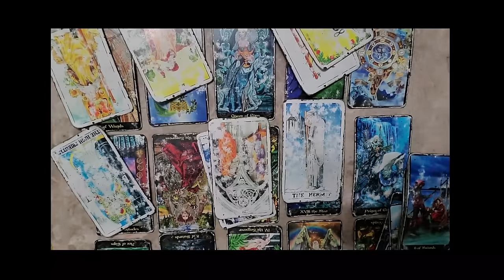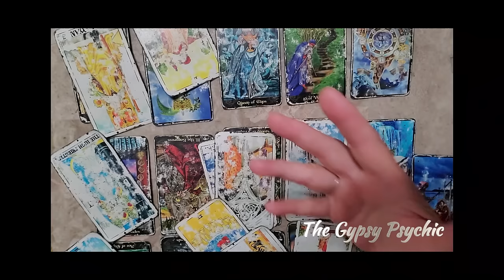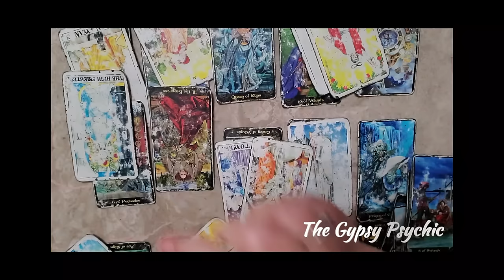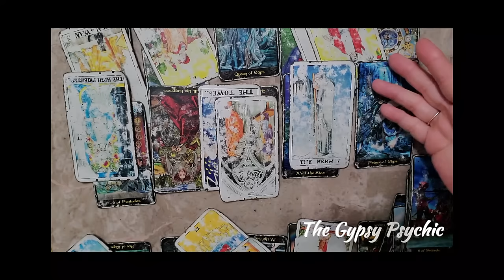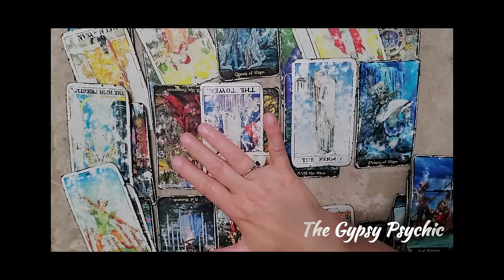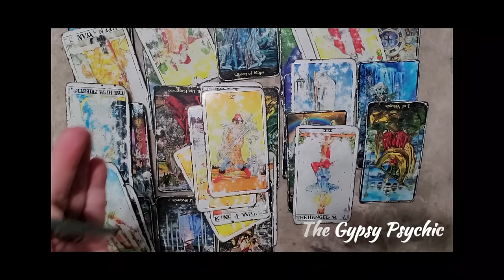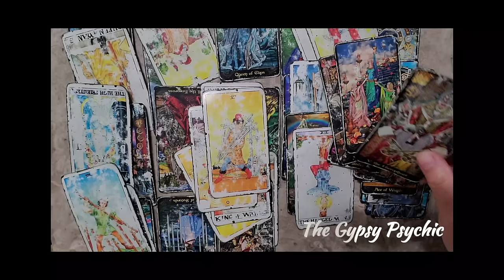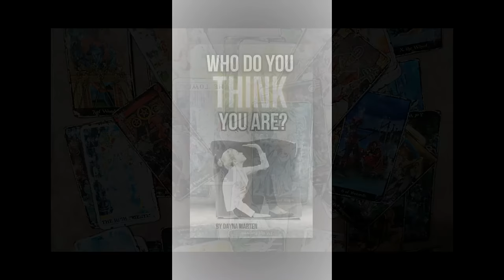PISCES - WHAT TO EXPECT THIS WEEK (YOU HAVE THE POWER)